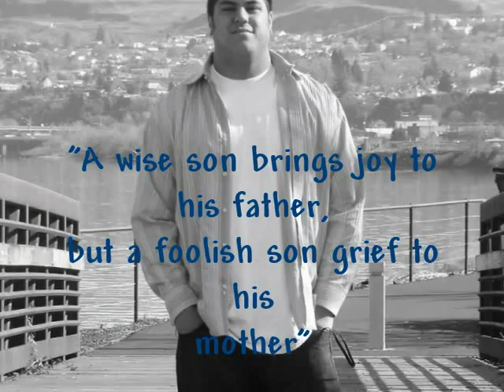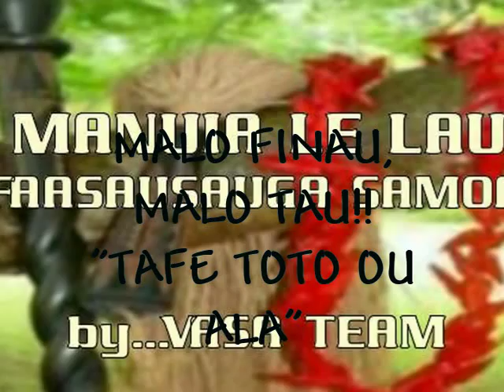JAMES ATOE'S GRADUATION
CONGRATULATIONS TO CLASS OF 2010